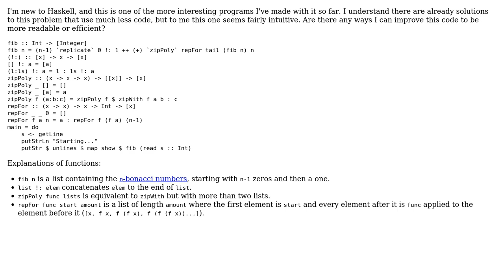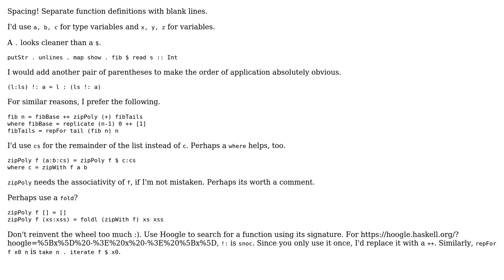Generating the N-bonacci numbers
With thanks & praise to God, and with thanks to the many people who have made this project possible! | Content (except music & images) licensed under CC BY-SA | Music | Images & others | With thanks to user unrelenting nosedive user fluffyyboii and the Stack Exchange Network Trademarks are property of their respective owners. You are responsible for your own actions.